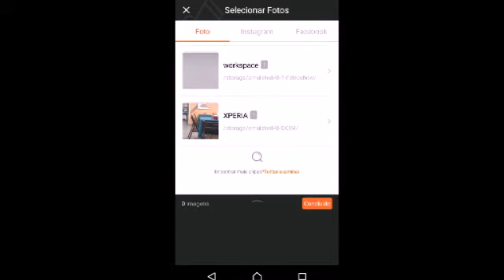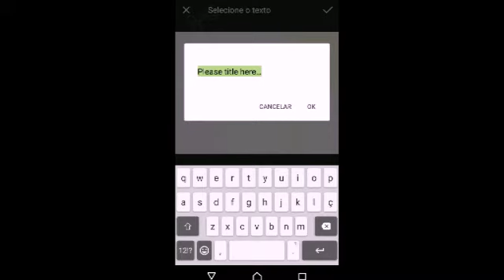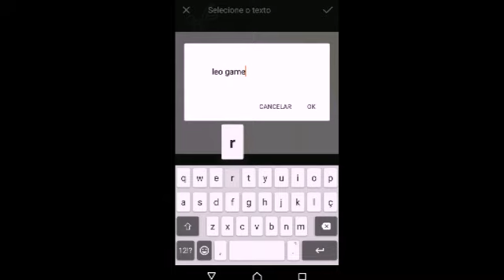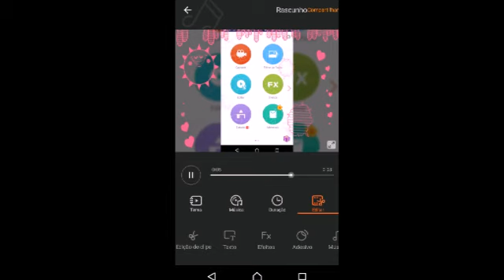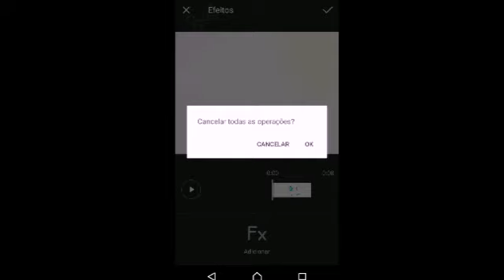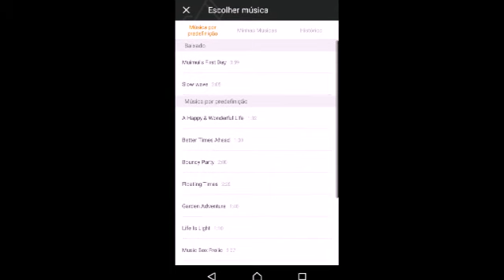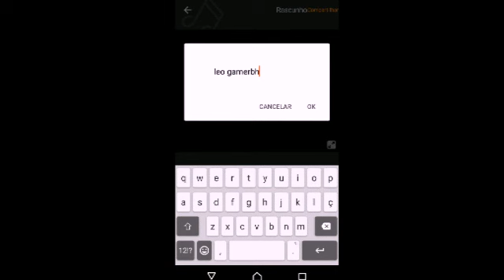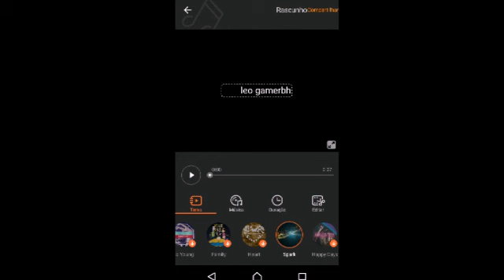Como Fazer Intro pelo Celular